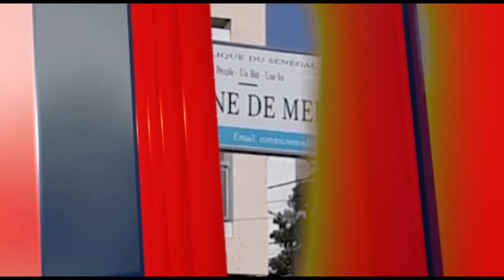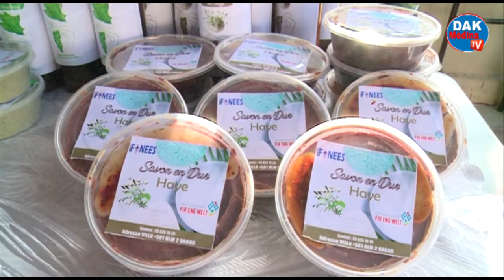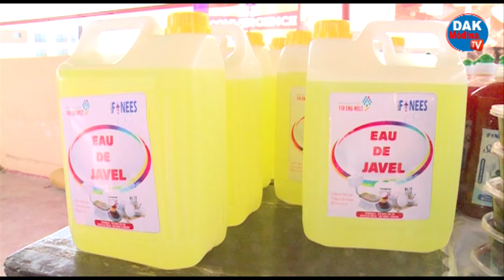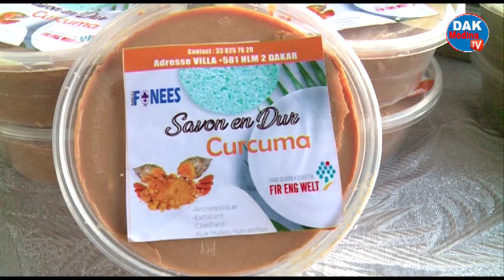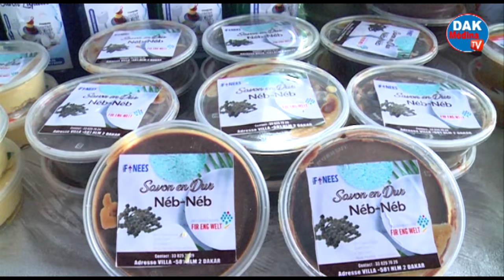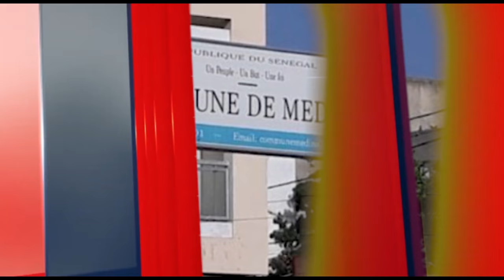Atelier de formation sur la saponification:"sunu Objectif moy fekhé djiguen gni am autonomisation.."